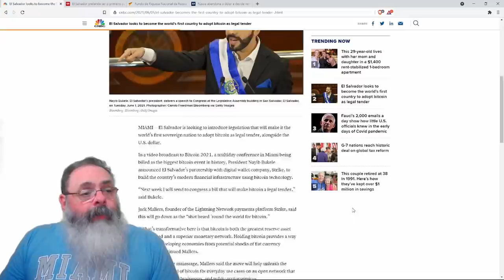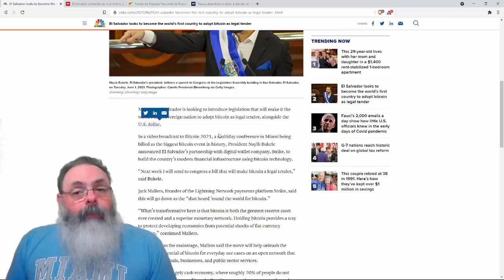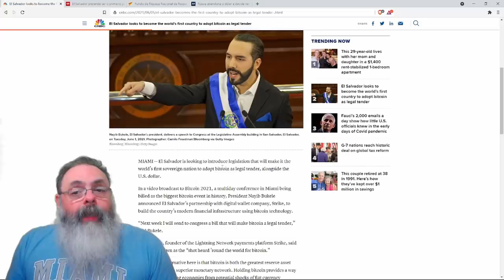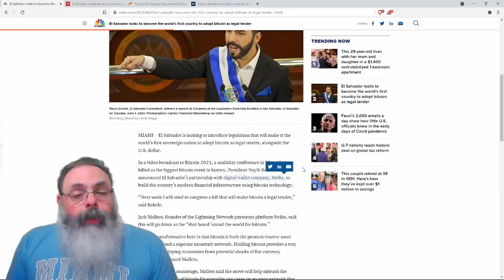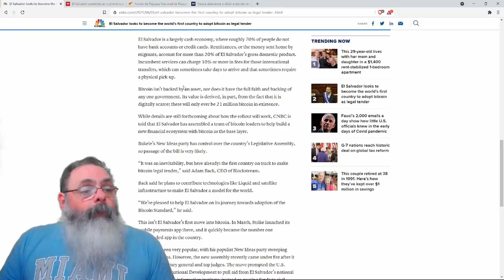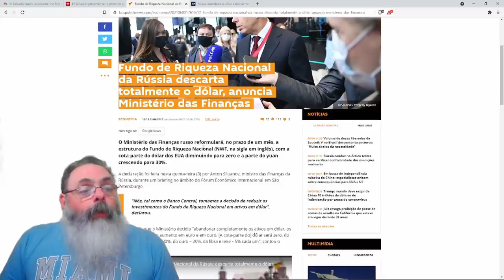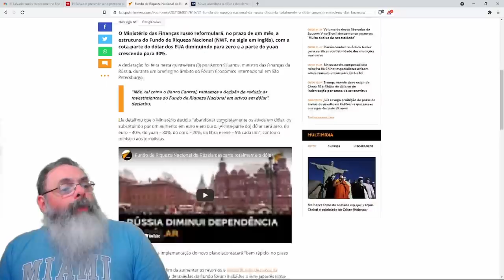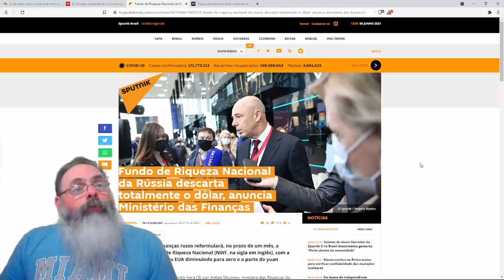El Salvador vai adotar bitcoin como moeda nacional